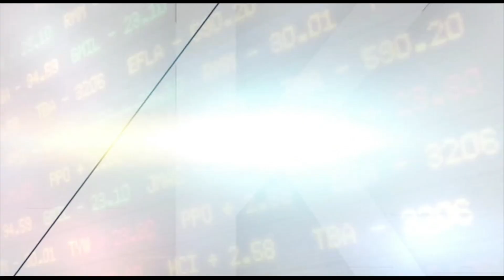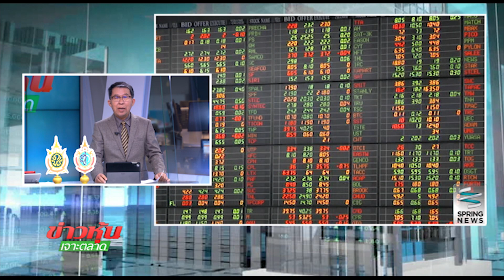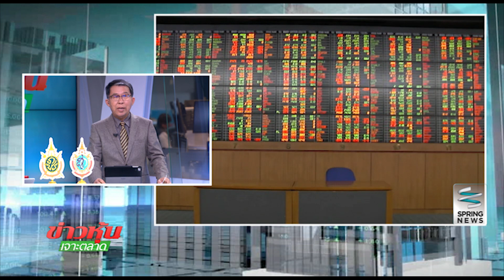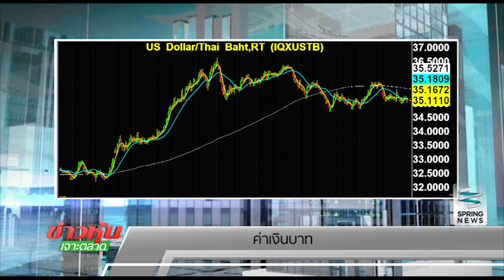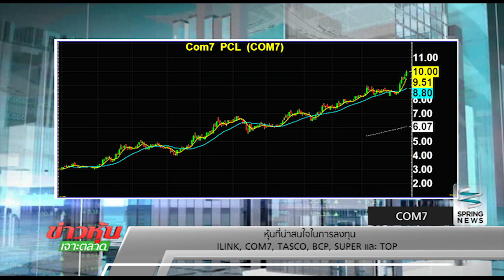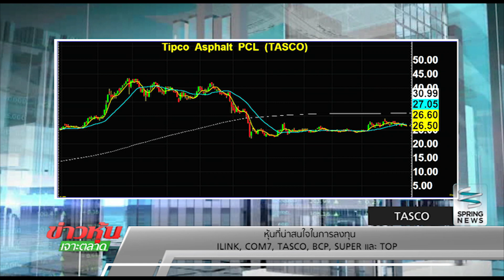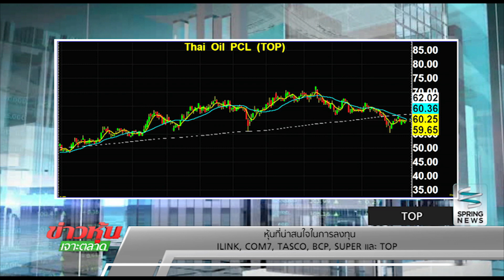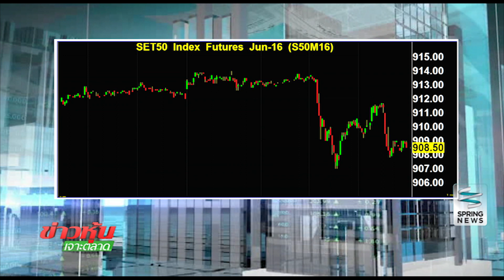ข่าวหุ้นเจาะตลาด 12/07/59 B3